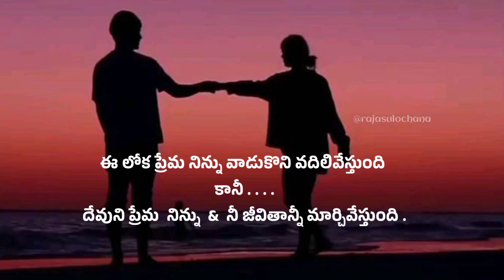ll ముత్యంలాంటి మాట - మనసుకు ఊరట